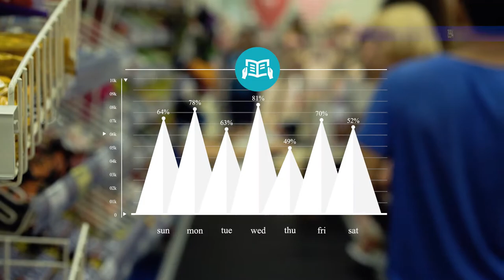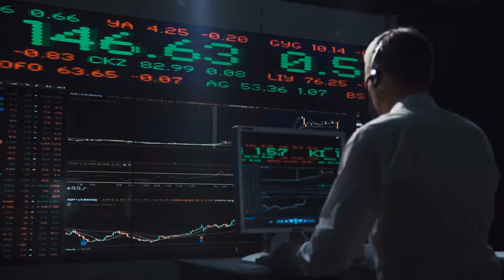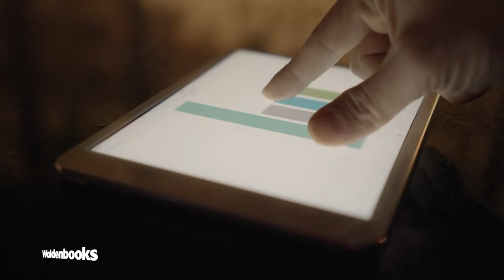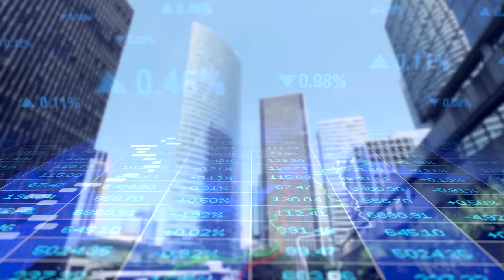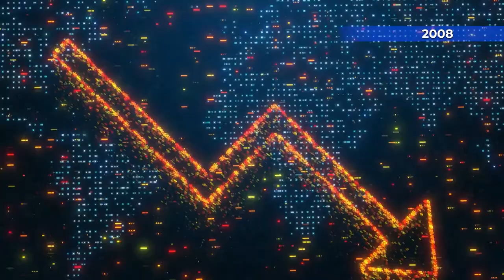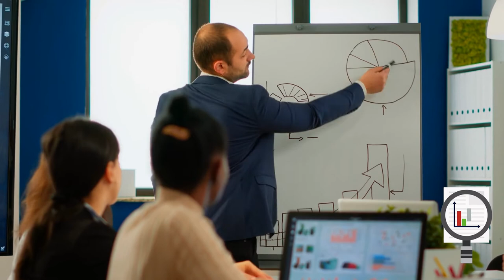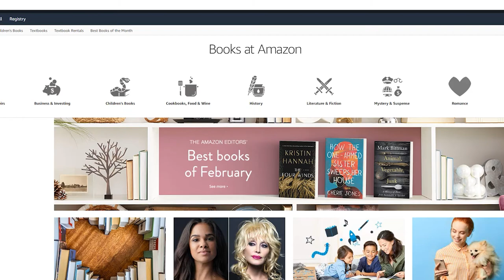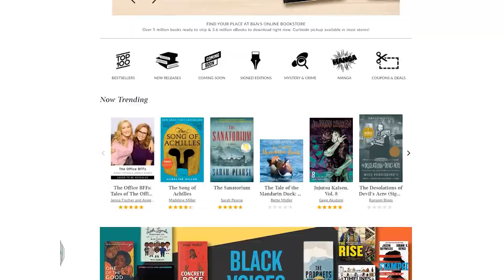Amazon Led Borders Books Out Of Business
Discover how the “Amazon Factor” changed the way people shop and how it dominated the retail world that eventually drove other retail stores out of business including the end of the Borders Books empire. Know Amazon’s strategy to getting the bigger slice of the pie.

Remember going to Borders Books to just look at books or magazines?

Borders Bookstore was once the second largest book retailer in the US, but now, where are they?

In this Amazon vs Borders Bookstore episode, we’re going to tell you the story of how Amazon put Borders Books out of business and why they became history. Discover what really happened to Borders Group Inc. and why this bookstore giant is only just a memory now.

Amazon vs Borders Bookstore is a story about not welcoming business enemies with open arms and adjusting to the current trends of your target market.

As you know, Borders Books is one of the few brands Amazon killed. Who would have thought that Amazon CEO Jeff Bezos would take over Borders Group?

Let’s face it, part of the history of amazon is that they drove some businesses out, especially physical stores. Now, the Death of Borders Group Inc. is also their own doing. However, not entirely all of it.

With this Amazon vs Borders Bookstore video, you'll learn the business decision the latter made that made them from being the bookstore superstore giant to just being non-existent today.

Amazon, founded by Jeff Bezos, is one of Borders bookstore’s competitors. But by that time, they were much smaller than they are now but still managed to cause a ripple in the industry. Especially when online shopping became a thing.

Barnes and Noble was number two and tried hard to take that top spot. Then, there was Amazon that changed the game completely with ebook online retail shopping. The Amazon book store sold different kinds of books or ebooks such as ebooks for kids, audible books, and a lot more.

The great thing is you don’t have to leave your home when you order at the Amazon store. You can just order Amazon books online and have it delivered to your home.

Barnes and Noble also had their major strength as a physical bookstore, and they ran into some trouble as well. Eventually, they moved their catalog online, but it is still nowhere as great as the Amazon Kindle.

In this Amazon vs Borders Books video, learn the Amazon history and how they changed the game for physical retailers, even for books. Borders Group faded into oblivion because of what they call “The Amazon Factor”.

Watch this video if you want to learn more what business strategies you should use in order to not end up like Borders Books. This is the story on how Amazon put Borders out of business - The Rise and Fall of Borders Group Inc.